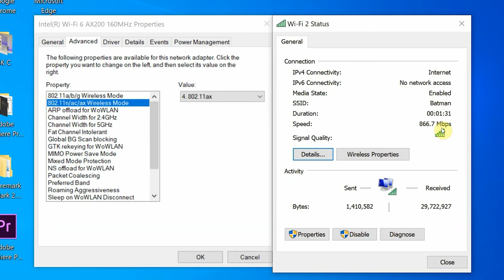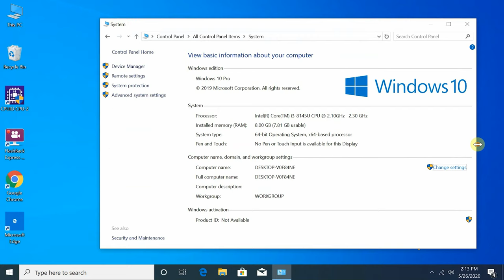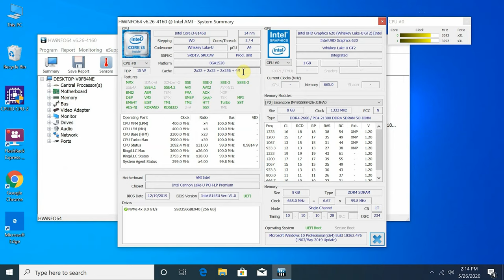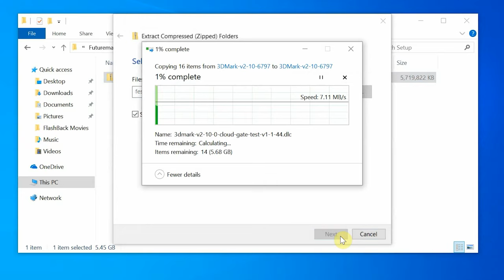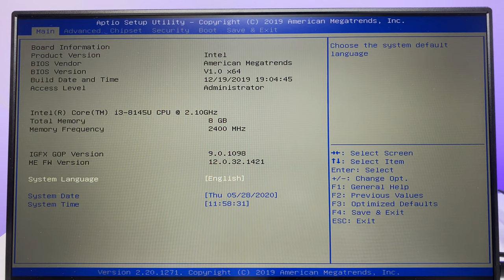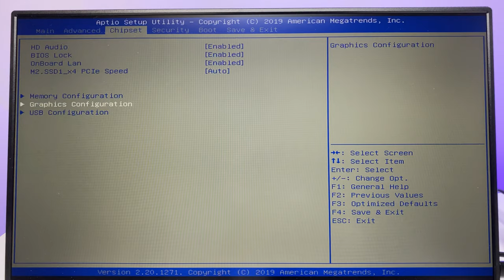BMAX B4 PRO Review || Best Mini PC (2020) - TEARDOWN & BENCHMARKS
Welcome back to the Deal Unboxing and today we are going to Review BMAX B4 Pro Mini PC. This Mini PC is a New model in the BMAX mini PC lineup, and If you are not Familiar with BMAX brand, they make great products, Includes Laptops, Mini PC and more. We have reviewed their products before and highly recommend it. So In this in depth review, we are going to go over the features, specs, some benchmarks and also do a teardown of this mini PC.

So let’s do a quick unboxing;

In the box we have
A Mini PC
A Power Adapter comes with Europe and US connectors.
HDMI Cable.
A included Mini PC mount to mount the PC behind Monitor or TV or on the wall.
And a User Manual

Now let’s look at the specs:

BMAX B4 Pro mini PC is powered by
8th Gen Intel Core i3-8145U Dual Core Processor.
With base clock speed of 2.1Ghz and Maximum clock speed of 3.9Ghz.
256GB Nvme SSD, but there is also an additional M.2 SATA SSD slot, and 3rd 2.5” Form Factor HDD mounting option as well. We will get to it in a minute during our Teardown.
M.2_SATA/NVMe_2280  x1
M.2_SATA_2242  x1

It also has 8GB DDR4 RAM
9th Gen Intel UHD 620 graphics.
802.11AC Dual Band WiFi
Bluetooth 5.0
And comes with Windows 10

Now Let’s look at the ports. On the Back of the Mini PC we have

2 x USB 2.0 Ports
1 x Mini Display port 4K resolution @ 60Hz.
1 X HDMI Port with 4K Resolution @ 60Hz.
1 GIG LAN Port, and Power Input.
And Reset Button

Then on the Front of the Mini PC we have.

2 X USB 3.O Ports.
1 USB Type C port with Video Output option to support 4K @ 60hz
Headphone and Microphone jack.
And Power Button.

Then on the Side of the Mini PC we have a MicroSD card slot, and there are plenty of air ventilations around THE mini PC.